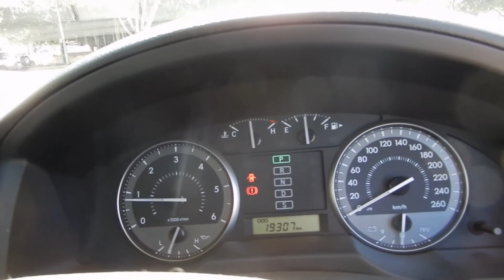2015 Toyota Landcruiser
2015 Toyota Landcruiser